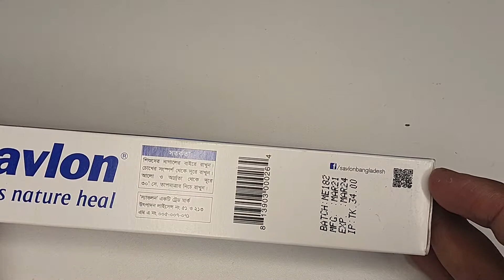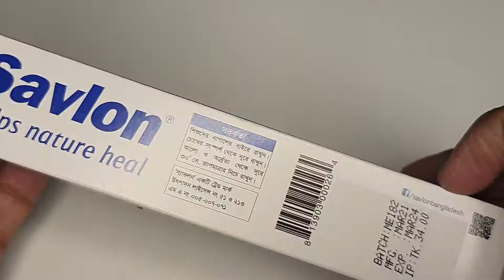Savlon|| পুরা ও কাটা, ছিলা অংশ সবচেয়ে ভালো ঔষধ